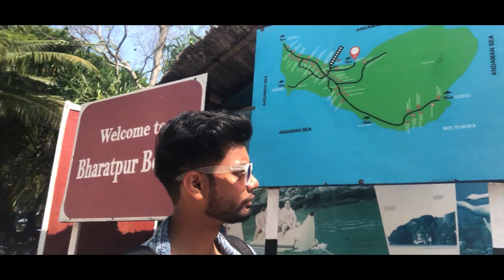Bharatpur Beach | Neil Island | Last Day in Amazing Andaman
MY ACCESSORIES MY PHONE =  sony alpha ,  IPHONE 8 PLUS

MY CHANNEL BUNNY TRACK / SHIVAM KUMAR

MY INSTAGRAM USER NAME = BUNNYTRACK_Vlog